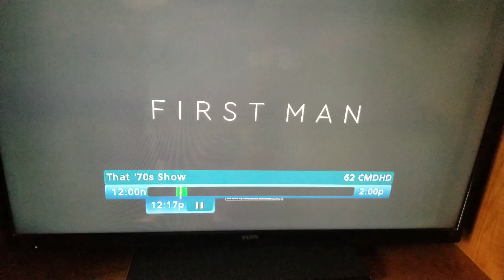PIZZA HUT FORTNITE DANCE CHALLENGE GONE WRONG (ALMOST DIED) 😂😂😂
BONELESS